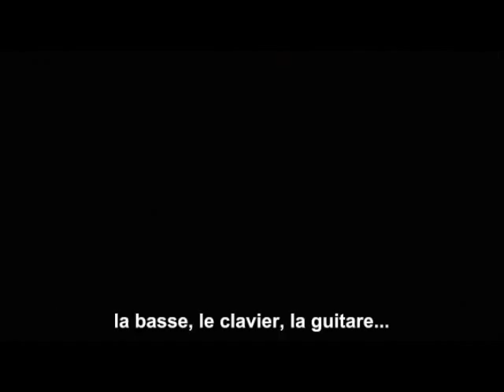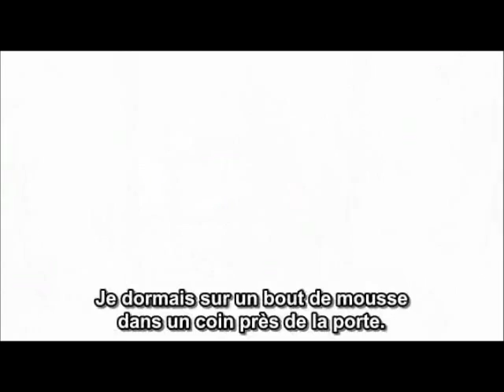it might get loud jack white drum room